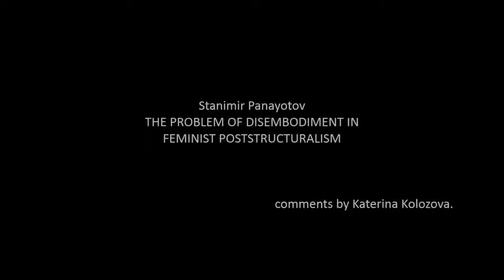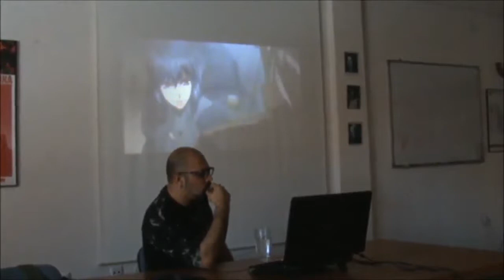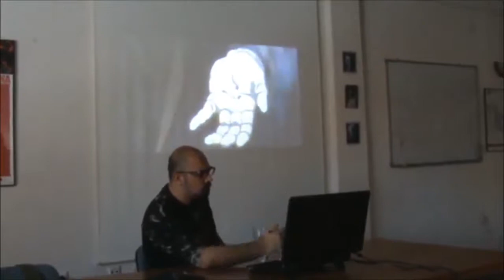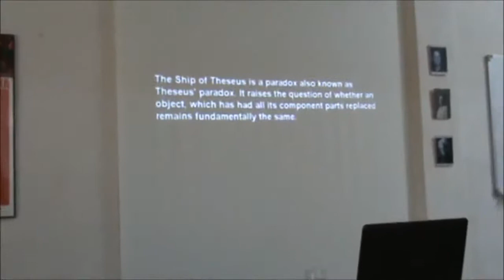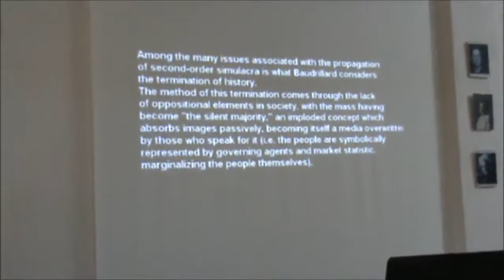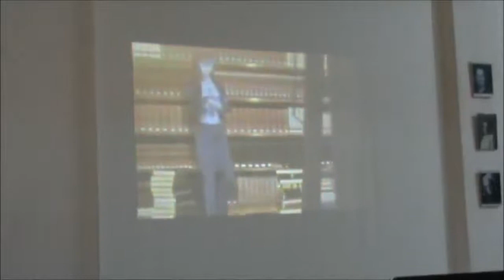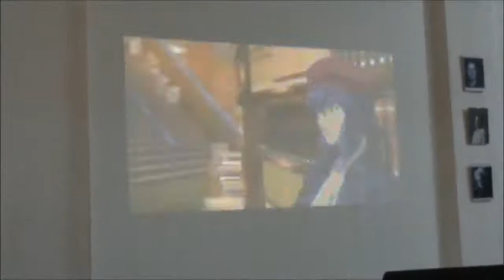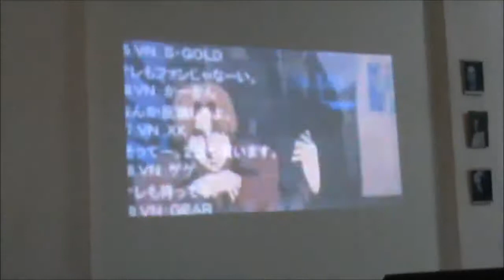Stanimir Panayotov - "The Problem of Disembodiment in Feminist Poststructuralism"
Video from the lecture by Stanimir Panayotov titled “The Problem of Disembodiment in Feminist Poststructuralism”. The lecture was  followed by comments by Katerina Kolozova.

The lecture was held at the premises of the Institute of social sciences and humanities Skopje on 18th of June 2016

THE PROBLEM OF DISEMBODIMENT IN FEMINIST POSTSTRUCTURALISM

In this lecture I propose that recent advancements in feminist philosophy coming from new realism are both shaking the very notion of “feminist philosophy” and are moving it in a direction closer to a compromise between feminist structuralism and speculative philosophy than this is practiced in Eurocentric continental thought. I claim this is done by the ongoing reception of Francois Laruelle and Anne-Francoise Schmid, and that, as Alexander Galloway has suggested, they have to be treated as precursors of so-called “speculative realism/materialism.” To show this, I engage with the dominant emphasis on "embodiment" in feminist poststructuralism, and the work of Katerina Kolozova and her specific blending of feminist poststructuralism, postfoundationalism, new realism, and non-philosophy. At these intersections the problem of embodiment is also the problem of disembodiment as seen from the side of Laruelle's and Kolozova's One. I will also give as an example the recent work of Madhavi Menon. In both cases there is an engagement with the "indifference" of either the Real or the Universal, a quality which is at odds with the realizations of "embodiment." Kolozova’s feminist philosophy has the heuristic power, I claim, to re-shape the field of feminist philosophy by building bridges around the problem of “correlationism” rather than burning them, and addressing the problem of disembodiment, which is doctrinally attacked by feminist poststructuralism. Kolozova manifests a specific engagement with Laruelle’s non-philosophy and a turn – or rather restitution – of the old Platonic notion of the One. The feminist focus on the One from a non-philosophical perspective has the potential to redefine how we do feminism in philosophy in terms of the inherited dialectical residues from structuralism and Marxism. I will first discuss the relation of gender to new realism and OOO, then I will discuss how new realism, OOO and feminist poststructuralism react to each other in terms of gender, and will finally explain how the restitution of the One could reorient feminist philosophers in its being dependent upon the "indifference" and "unilateral duality" of the One.

Stanimir Panayotov is a PhD student in Comparative Gender Studies at the Central European University, Budapest, working at the intersection of non-philosophy, new realism, feminist philosophy and Neoplatonism. He is currently academic fellow at the Institute of Social Sciences and Humanities - Skopje.